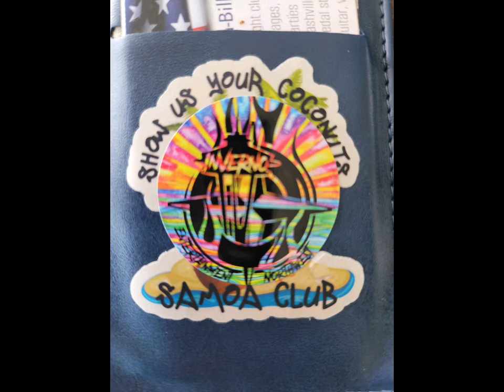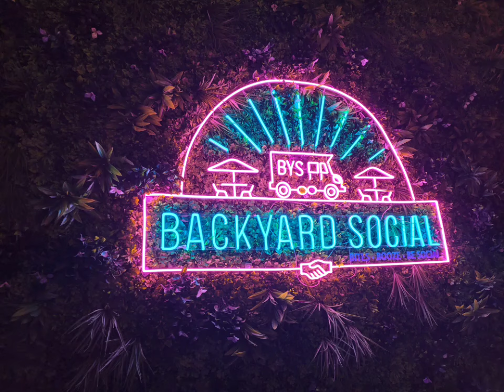Don't Follow Alice in Chains (cover)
Brett sings Alice in Chains in dogwood studio Idaho Falls. Pictures from Florida and cancun